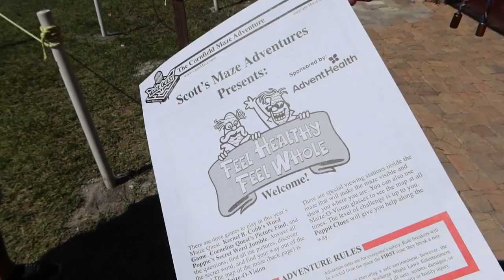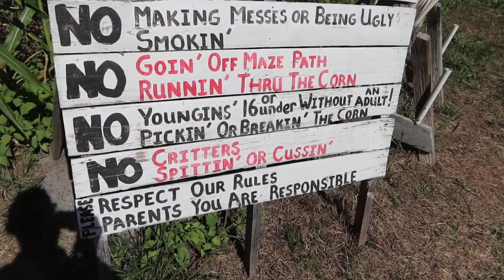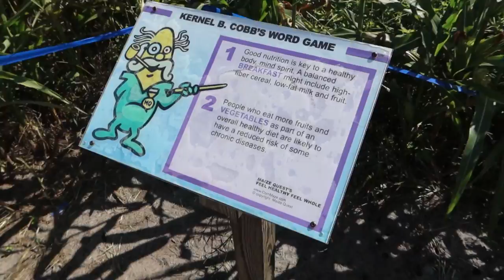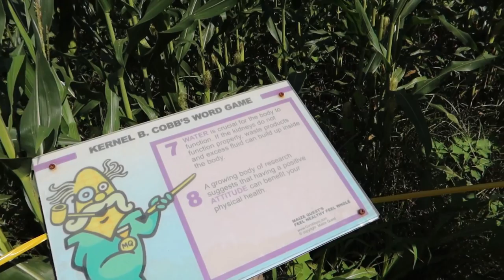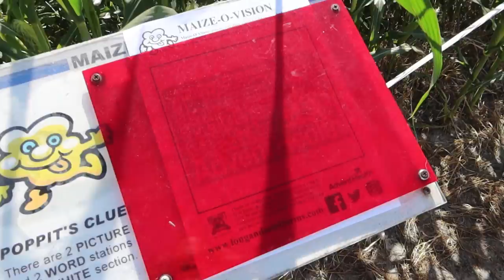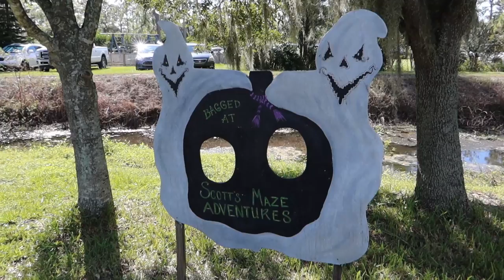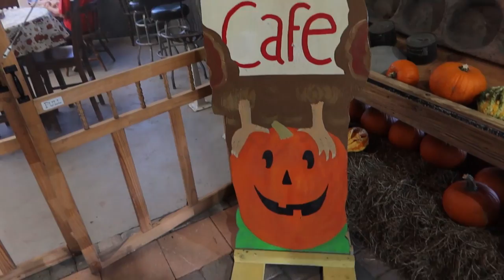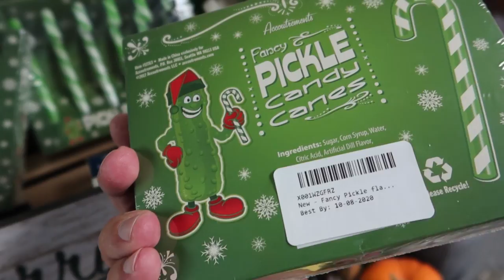A Real Florida Fall Corn Maze Adventure! | Maze, Marketplace & A Hayride!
In today's vlog we head out to Mount Dora, which us about 45 minutes away from Orlando, for our annual corn maze adventure! We've been going to Long & Scott's Farm Corn Maze for a few years now and it seems like it might be the best bang for your buck. They have the corn maze, a short hayride, the marketplace area, a super slide, fishing and a kid's corn maze. We bought the $15 ticket for the corn maze and the hayride. We spent about 20 minutes in the maze but last year we got lost and spent almost an hour! Then we did the hayride, it was about a 10 minute ride and they had a prerecorded spiel to listen to about the farm. Then we went into the cafe at the marketplace to try the pumpkin milkshake, it wasn't that great, and then we did some shopping in the farmers market before calling it a day. Then we head home and give you an update as to how our pumpkins from the pumpkin party are doing. We've got our first pumpkin down! It's only been a few days, but the other 3 are still going strong. We'll keep you updates on them as well. Thank you for joining us on our corny adventure today! We'll see you tomorrow with a new vid!

UV-Blocker UV Protection Golf Umbrella (larger size umbrella)
UV-Blocker Umbrella with Solar Protection (smaller size umbrella)
Mini Handheld, Personal Fan
Cooling neck towel